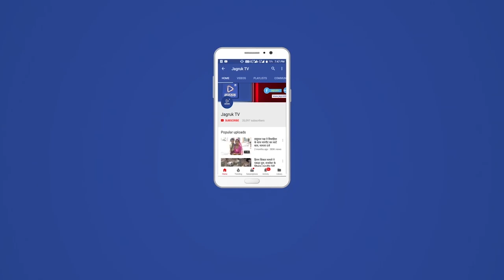पोसालिया : भगवान श्रीराम की निकली शोभायात्रा नगर भ्रमण पर पुलिस ने ड्रोन से रखी शोभायात्रा पर नजर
शोभायात्रा में केसरिया साफा पहने हुए सबसे पहली पंक्ति में नारी शक्ति वही दूसरी पंक्ति में केसरिया साफा पहन कर ही युवा वाहन चलाते नजर आए हजारों की संख्या में वाहन चालको ने लिया रामनवमी की रैली में भाग हाथों में भगवा ध्वज लेकर लहराते हुए जय श्रीराम के नारे लगाते हुए शहर के क्रांति चौराहा छावनी कसाई मोहल्ला अखिरियां चौक तहसील रोड होते हुए रायचंद कॉलोनी से संतोषी नगर संतोषी नगर से इंदिरा कॉलोनी पुराना बस स्टैंड गोल बिल्डिंग कलापुरा होली चौक से जामा मस्जिद अंबिका चौक रामदेव चौक नेहरू नगर शीतला माता चौक से आखरीया चौक गोकुल वाडी न्यू गोकुल वाडी गौशाला रोड से होते हुए नए बस स्टैंड से अपने गंतव्य स्थान पर पहुंच कर रामनवमी की महारैली का विसर्जन हुआ ज्ञात रहे इस रैली में विश्व हिंदू परिषद बजरंग दल के अलावा हिंदू संगठन के कार्यकर्ताओं ने भाग